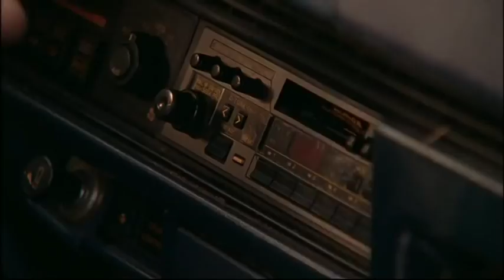One Tree Hill - 309 - Nathan & Chris - [Lk49]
(VO)